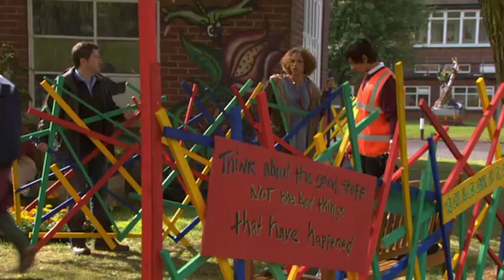Max's litterpicking punishment for Luke results in joyriding & CAR CRASH!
As if the embarrassing truth about his personal life becoming public wasn’t bad enough, Luke is forced to suffer further humiliation when Max puts him on litter collecting duty. In his bright orange bib, he’s an easy – and irresistible – target for Bolton, Paul and Amy, but Siobhan’s accusations are the hardest to take. Despite Kim’s protests, Max decides to increase the pressure, but his decision to order Luke to mop the corridors blows up in his face. Luke storms off, grabs his personal file from Kim’s office, and then breaks into Max’s car. He drives around the playground, throwing the pages from his file out of the window (nearly running a furious Max over in the process) and only stops when he crashes into Kim’s garden.